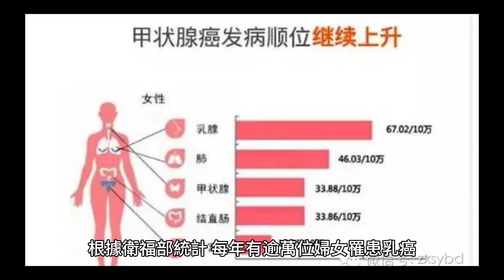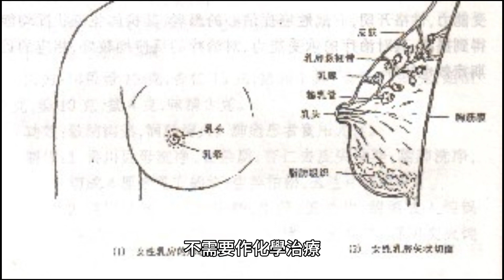高中妹「胸部硬硬」拖2年！穿刺驚是惡性 醫籲「自摸」救命